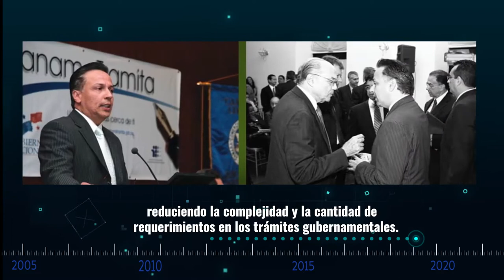OnceavoAniversarioAIG, más de nuestra historia…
En el período comprendido entre 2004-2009
Llega la Administración del Ing. Gaspar Tarté, Secretario para la Innovación Gubernamental, quién buscaba re-inventar todo el proceso de adquisiciones gubernamentales, a través de su plataforma Panamá - Compra modernizando las compras gubernamentales y evidenciando la transparencia en la función pública.